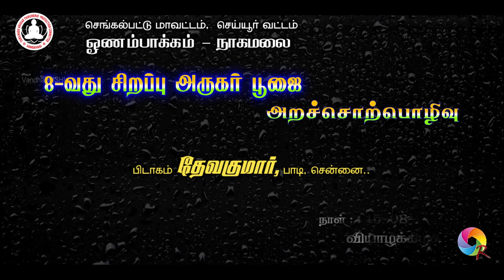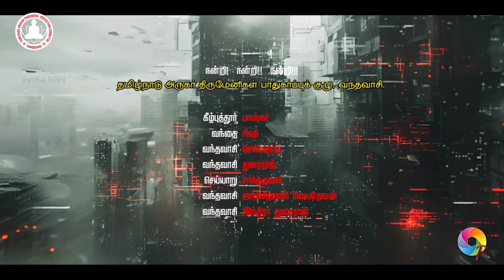08-th ARUGAR POOJA | ONAMBAKKAM | SPL. SPEECH | Pidagam DEVAKUMAR | Vandhai RISHI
Chengalpet District - Cheyyur Taluk - Onambakkam  - Nagamalai - Arugar Pooja Spl. SPEECH -   Pidagam DEVAKUMAR - Chennai